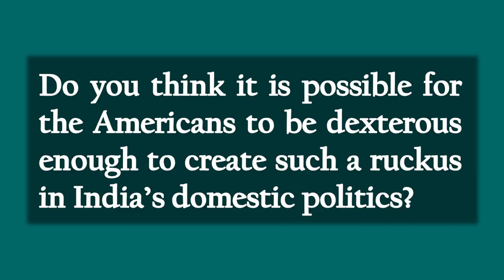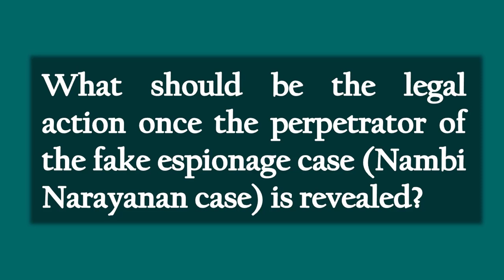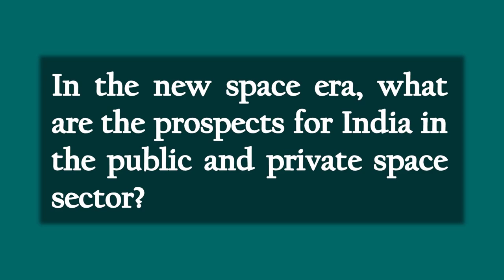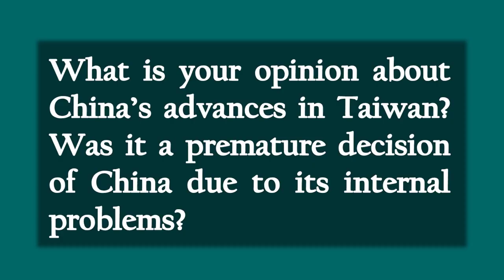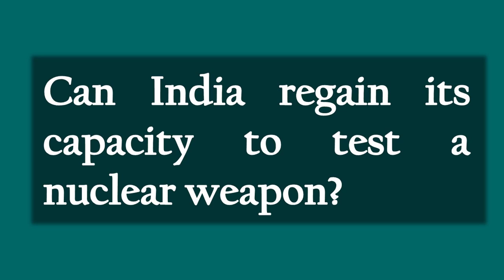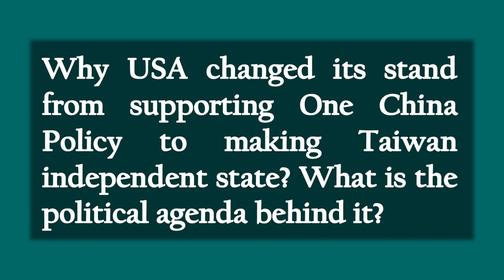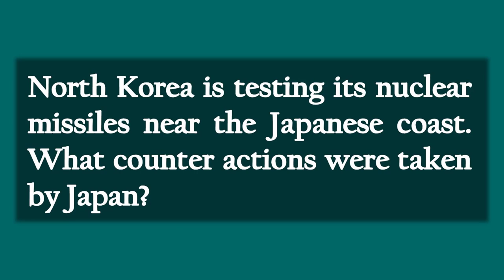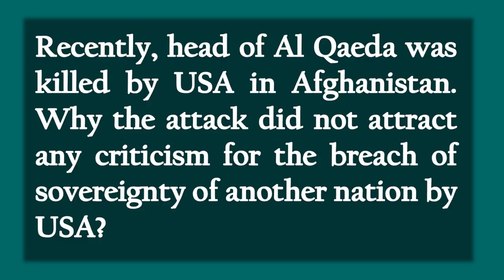Capsule 80 | ISRO Espionage Case | Shri T P Sreenivasan (IFS 1967 Batch) | IR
In this 80th capsule on the Weekly International Relations Programme, Shri T P Sreenivasan, Former Indian Ambassador belonging to 1967 batch, will discuss about infamous espionage case of ISRO involving Mr. Nambi Narayanan.